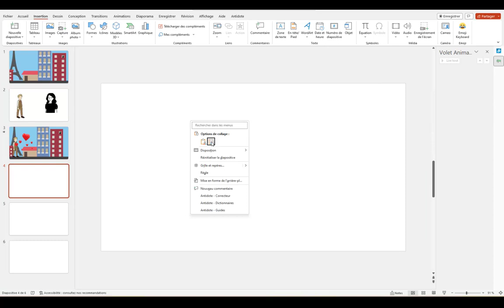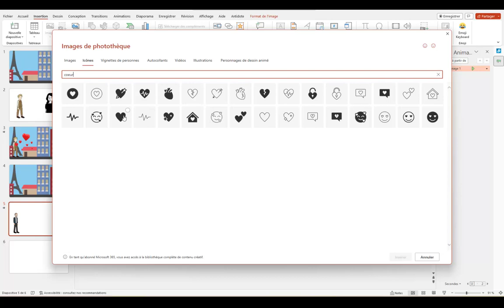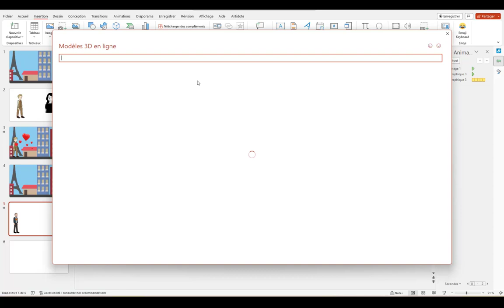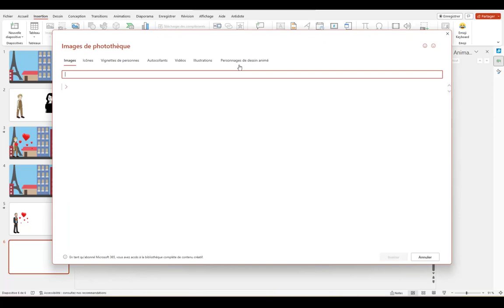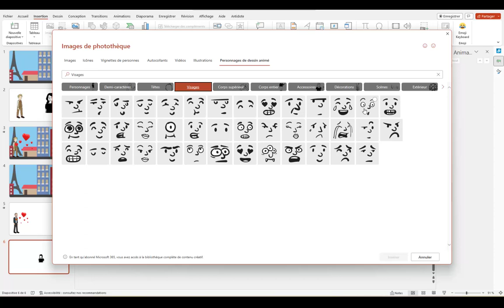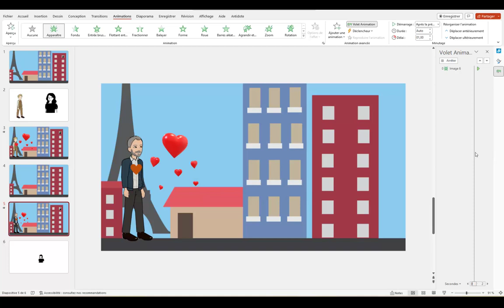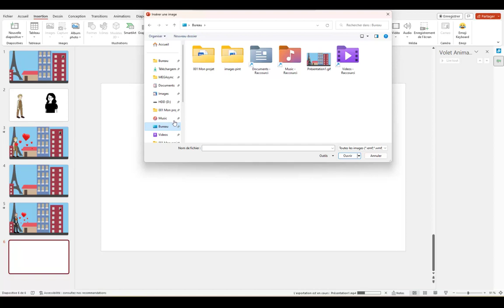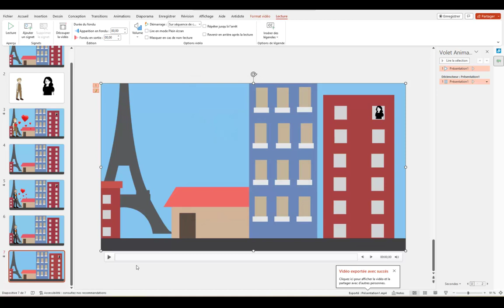Une carte animée virtuelle pour la Saint Valentin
Créer une carte virtuelle pour partager tout son amour avec son amoureux ou amoureuse. Facile à réaliser, éttonante, elle fera très plaisir.
5 astuces pendant 5 jours pour rendre tes présentations plus sexy, formation offerte👁️‍🗨️